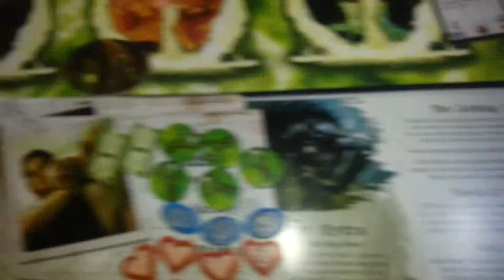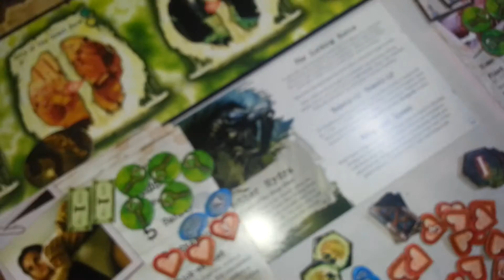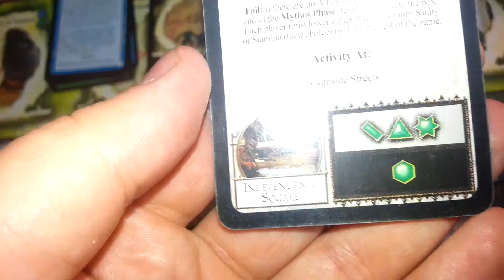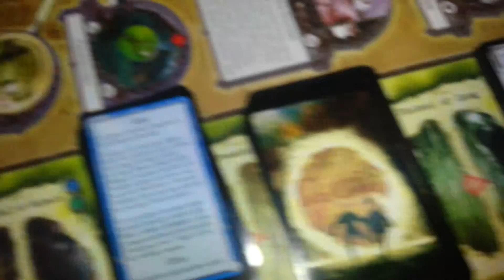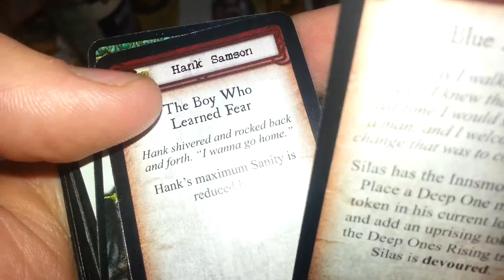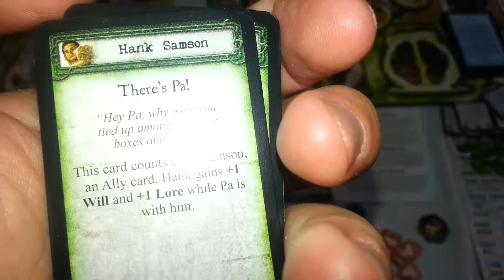Ужас Аркхэма + Ужас Иннсмута (Ньогта): 9-ый ход